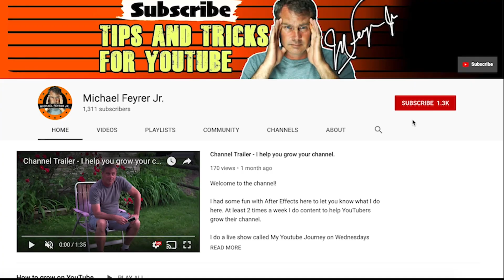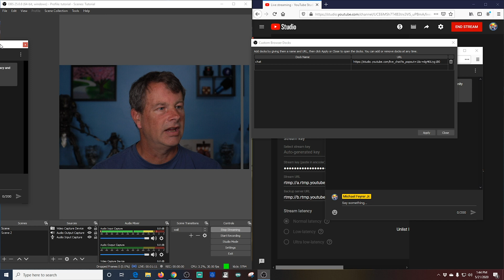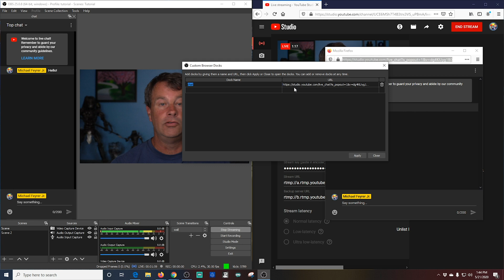How to dock your chat in OBS 2023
The Most EPIC OBS trick! OBS Chat Dock.

This simple trick makes broadcasting with OBS so much easier! You can eliminate all the switching around to different windows completely!